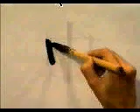Dibuja este kanji facilmente 🔔 KANJI PLUS | GAMBATEANDO - Japones Para Todos con Teshimide 深い日本語